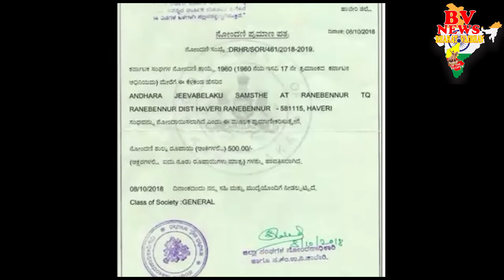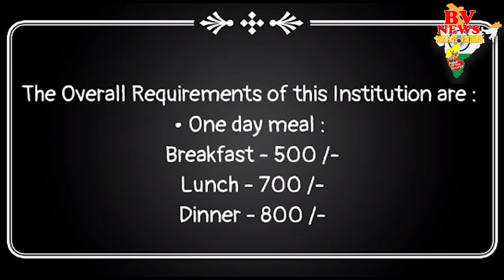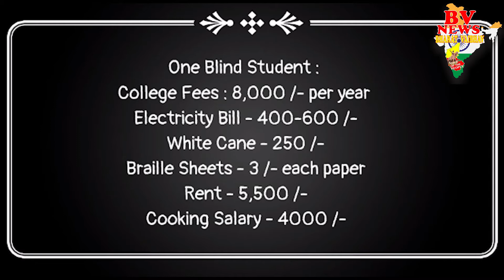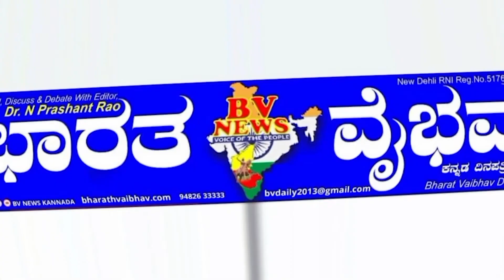Andhara jeevan belaku trust